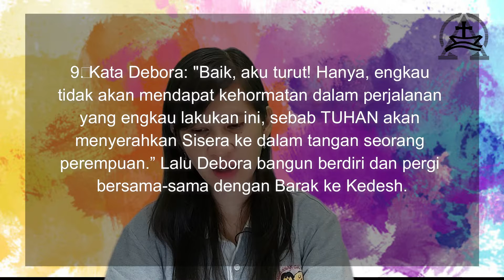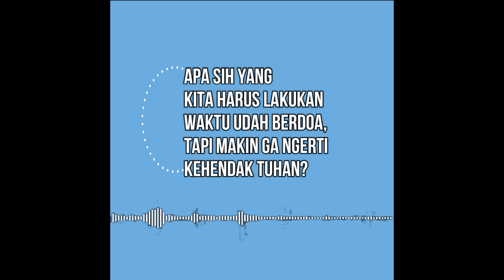Saat Teduh Bareng Yuk - 5 Mei 2021 - Debora, Wanita Tangguh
Halo Youth Kanaan! Hari ini ayo kita Saat Teduh Bareng bersama GI. Yunita mengenai Debora, wanita tangguh. Selamat saat teduh semuanya!!